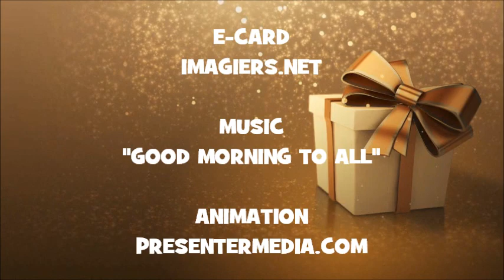JOYEUX ANNIVERSAIRE HARRI !